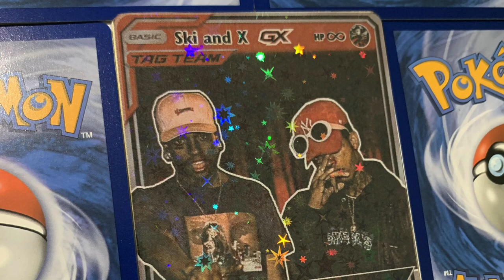Ski Mask & xxxtentacion Type Beat "Connection"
NOT FREE FOR PROFIT
dm on instagram @cutecashco for a chance to win a beat pack